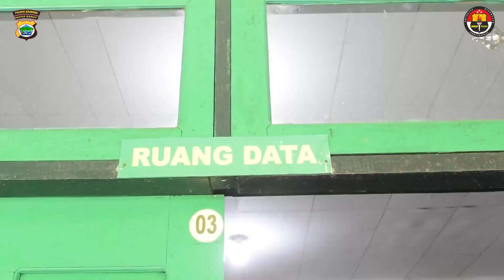Kunjungan Kapolda PB Di Kodim 1804 Kaimana